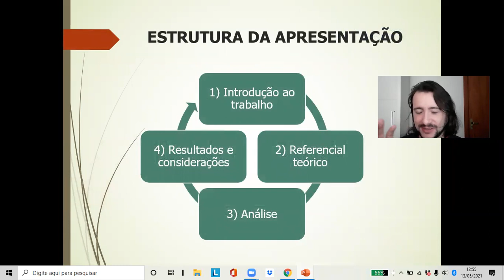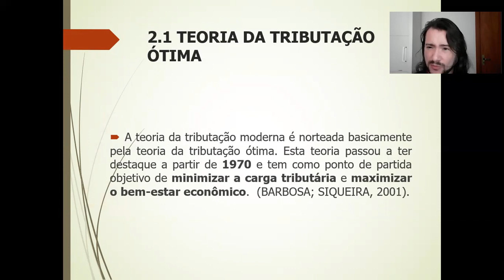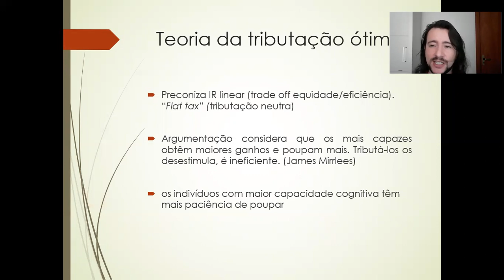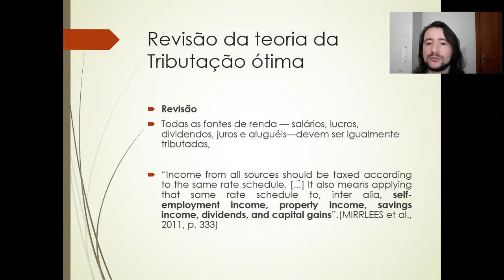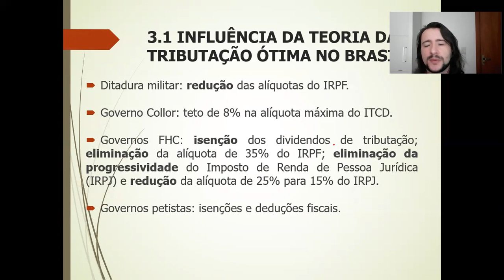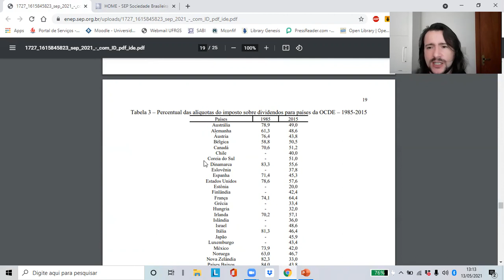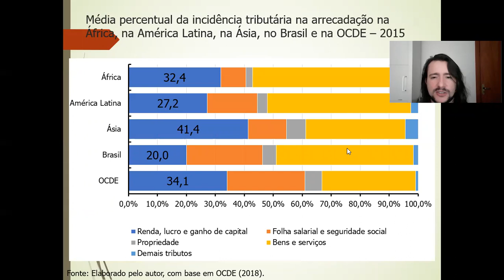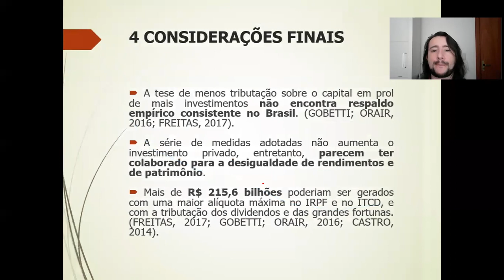XXVI Enep - Estrutura tributária brasileira em perspectiva internacional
Apresentação de artigo para XXVI Encontro Nacional de Economia Política

JOÃO SANTOS CONCEIÇÃO (UNISINOS)  - RÓBER ITURRIET AVILA (UFRGS)